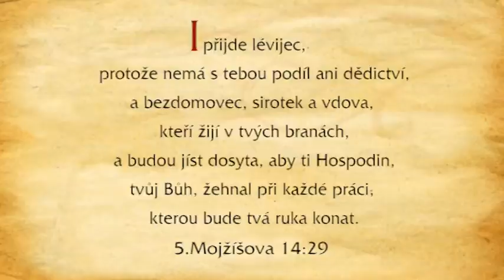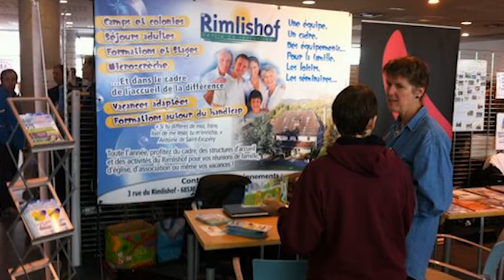IFKTV - Těšínské křesťanské minuty - 8. 9. 2015